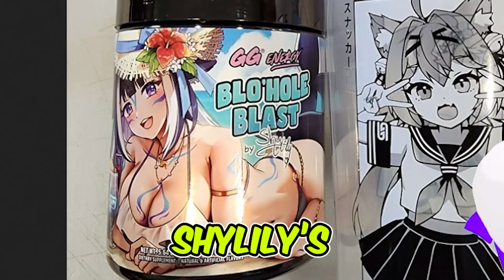Everyone got way too excited for Filian merch